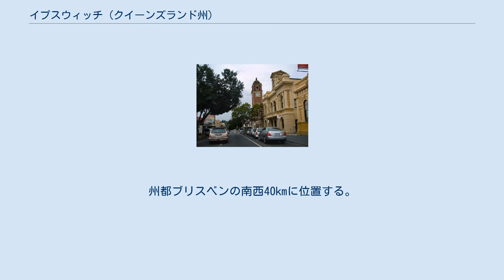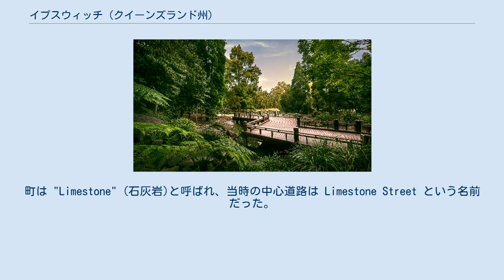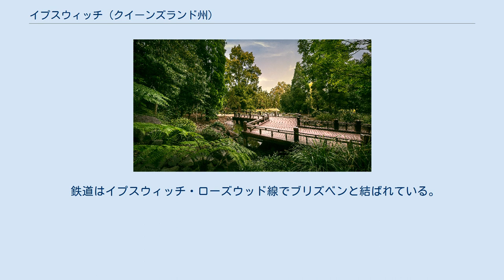イプスウィッチ (クイーンズランド州)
イプスウィッチの景観 ブリズベン通り 街並み ブリマー川 ネリマガーデンズ 1872年の町の様子 イプスウィッチ（Ipswich）は、オーストラリアのクイーンズランド州南東部、ブリマー川沿いに位置する地域自治体（LGA）である。
州都ブリスベンの南西40kmに位置する。
統計上はブリズベン都市圏に含まれるが、独自の歴史を持った都市である。
 1826年、モートン湾流刑地の司令官パトリック・ローガン はブリスベン川を上り、石灰岩などの鉱物をこの地域に発見した。
直ちに入植が計画され、翌年、最初の流刑者と教区民生委員が到着し採掘が開始された。
町は "Limestone" (石灰岩)と呼ばれ、当時の中心道路は Limestone Street という名前だった。
 1843年、クイーンズランドの植民地「イプスウィッチ」と制定される。
 改名は、兵士のヘンリー・ウェイドが発議し、NSW総督ジョージ・ギプス が承認した。
名称はイングランドのイプスウィッチから来ている。
1848年には石炭の採掘も始まった。
 1858年、自治体であることを宣言。
クイーンズランド植民地発足時には州都の候補地の一つだった。
1865年、クイーンズランドで最初の鉄道が開業した。
 1893年に洪水の被害を受けた。
 1974年、ブリスベン洪水 で8,500戸が浸水した。
 石炭の採掘は現在でも行われており、イプスウィッチの主力産業である。
近年は製造業の集積が進んでおり、雇用の機会が増えている。
 ブリズベン都市圏の拡大により、イプスウィッチ周辺では住宅開発が盛んに行われており、人口は急速に増加している。
特にリプリー 地区の開発は州内最大規模である。
 鉄道はイプスウィッチ・ローズウッド線でブリズベンと結ばれている。
イプスウィッチ駅は州内で最初の鉄道駅である。